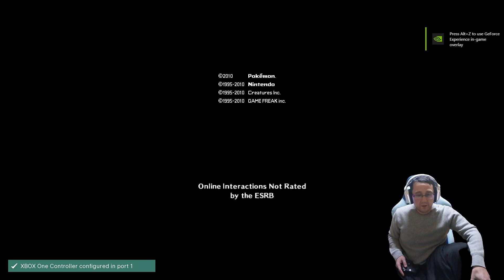Flying VS Grass, Who Will Win?! Let's Play Pokemon Soul Silver! Part 1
I just finished beating Pokemon Leaf Green, and so the journey continues with Pokemon Soul Silver! Let's see how this game holds up :-)